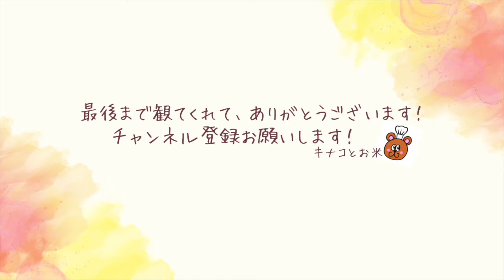ふわふわ最高！【米粉スフレパンケーキ】ベーキングパウダーを使わないふわふわ米粉パンケーキ。Rice Flour Souffle Pancake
ふわふわの米粉パンケーキを作りました♡しっかりメレンゲを混ぜ込み、ふわふわに焼き上げたよ♡ふわふわを召し上がれ〜！

【材料】４こ
卵　２個（殻付き６０〜６４g・要冷蔵）
パン用米粉　３０g※
砂糖　３５g
無調整豆乳　１０g
コーンスターチ　小さじ２
自然塩　ひとつまみ
バニラエクストラクト　２g
※米粉は、パン用米粉・製菓用米粉、どちらでもOK！
生クリーム（４５〜４７％）　２００ml

Ingredients] 4 eggs
2 eggs (60-64g with shells, refrigeration required)
30g rice flour for bread
35g sugar
10g unadjusted soy milk
2 teaspoons cornstarch
Pinch of natural salt
2 g vanilla extract
Rice flour for bread or confectionery can be used!
200 ml heavy cream (45-47%)
1 tablespoon sugar

▷レシピ
準備しておくこと
・卵や生クリームは冷蔵庫でしっかり冷やしておきます。
・ホットプレートを弱で予熱しておきます。
作り方
・生クリームに砂糖を加え、緩めにたてて冷蔵庫で冷やしておきます。
・卵を白身と黄身に分けます。
・白身は冷蔵庫で引き続き冷やしておきます。
・卵黄に無調整豆乳・バニラエクストラクト・米粉を加えよく混ぜます。（卵黄生地）
・白身に自然塩を加え、ハンドミキサーの低速で1分間卵白をほぐします。
（最初の３０秒は、ハンドミキサーの位置を固定。残りの３０秒はゆっくり動かします。）
・ハンドミキサーを高速にし、メレンゲを作っていきます。
・砂糖を３回に分け加え、ハンドミキサーの高速でそれぞれ撹拌していきます。
・メレンゲにコーンスターチをふりかけます。
・ハンドミキサーを低速にし、４０秒間メレンゲのキメを整えます。
・メレンゲ１/３量を卵黄生地に加え、泡立て器でよく混ぜます。
・メレンゲボウルに卵黄生地を加え、ゴムベラでソフトに混ぜます。
・生地を絞り袋に詰めます。
・弱で予熱しておいたホットプレートに生地を高く絞り出します。
・生地の周りに水小さじ１を回し蓋をし1分30秒蒸し焼き。
・生地を重ねて絞り、水小さじ１を回しかけ蓋をし6分蒸し焼き。
・生地を裏返し、水小さじ１を回しかけ蓋をし6分蒸し焼き。
・クリーム、粉糖、メープルシロップなどをトッピングし完成です！

▷使用している材料
パンに向く米粉・コバタケファームさん
富澤商店さん
楽天

製菓に向く米粉
楽天

砂糖
楽天「ナチュラルキッチン」さん

コンスターチ・アリサンさん
楽天

自然塩
Amazon

こめ油・つの食品さん
楽天

無調整豆乳・マルサンアイさん
楽天

・雨上がりの土曜日　のる様
・風に歌、君に愛を　のる様
・土曜日の夜　のる様